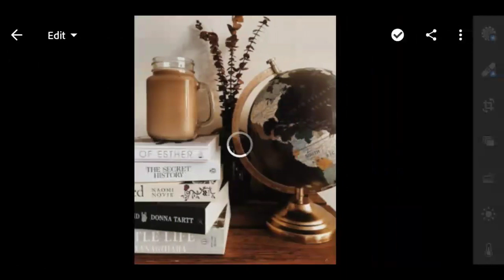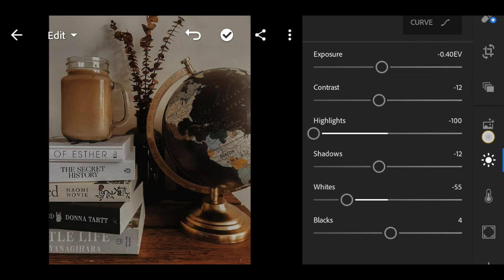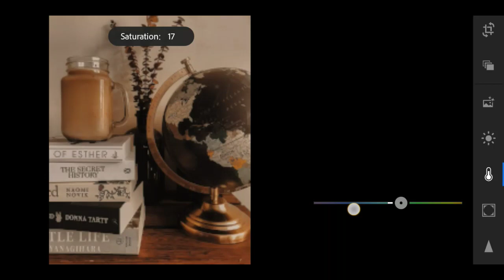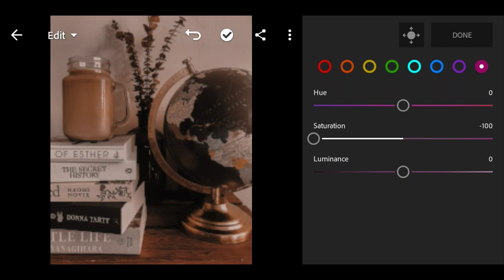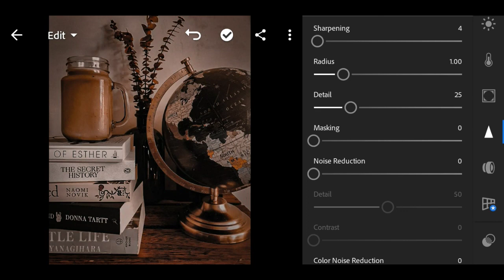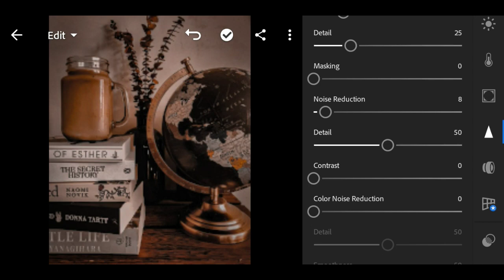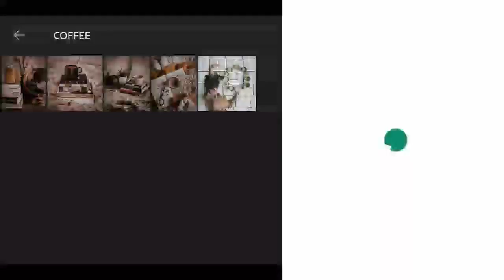Coffee Preset - Lightroom Mobile Presets Free DNG | Coffee Preset Lightroom Editing Tutorial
♦Watch a video and don't skip the video to get a password. ♦Watch this tutorial in your Youtube App to get the password.
♦The password will appear as a i Card (upper right corner of the screen).

EXAMPLE:
[1] Pass: 01**
[2]Pass: **23
Combine. So the password is: 0123✔️